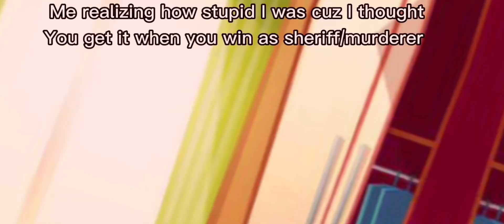Y e s 😀✨👏